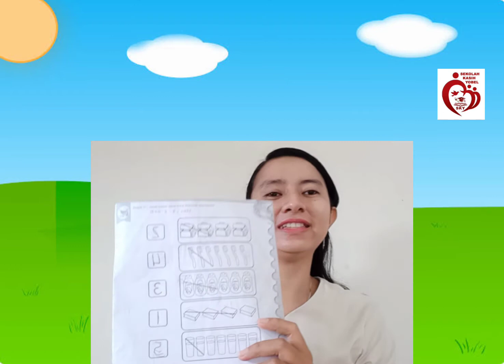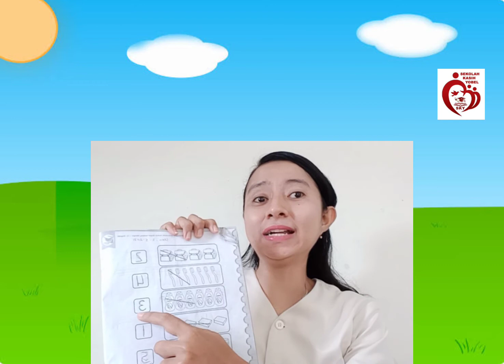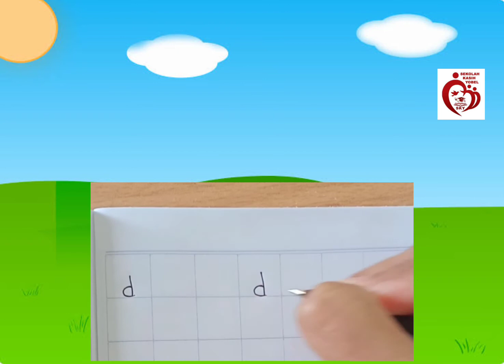Pembelajaran TK A - Rabu, 1 September 2021